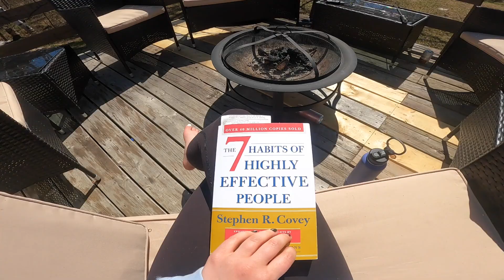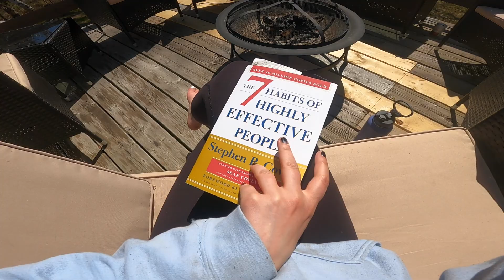Learning to SLOW DOWN and ENJOY LIFE // easy ways to practice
Hi friends! Life can get busy and overwhelming and these are the ways I've learned to slow down and enjoy life. I have become obsessed with reading, eating outside away from screens and spending time on my side by side with my family and friends.

✨ Shop Favourites ✨

Natural Liquid Stevia
Meditation Journal
5 HTP Supplement
Vitamin B6 Supplement
100% Natural Moisturizing Face Balm

🌟 Welcome to the official YouTube channel of Mack Topa 🌟

My channel offers a wide range of health and fitness tips, workout videos, information on mental health, and how to conquer your gut health!
➡️  If you’re seeking advice on fitness, nutrition, or well-being, then you have come to the right place!

I try out a lot of the latest exercises, supplements, diets, mindfulness techniques, and more; I also post my progress and results here on my channel for you to see!

➡️  I'm also building a community of people who are interested in discussing these topics and definitely welcome your input in the comments sections!